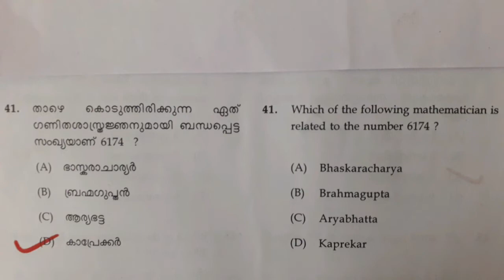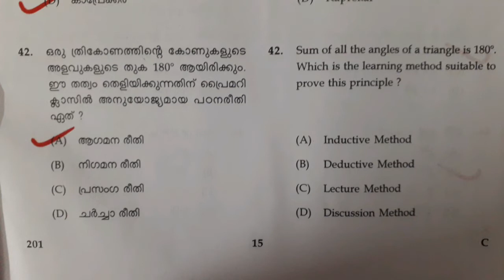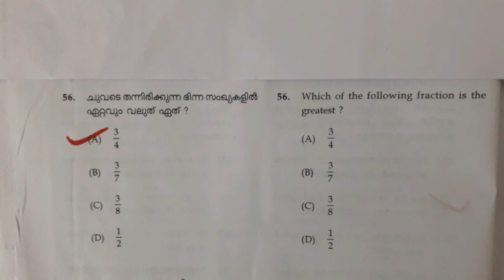KTET Category 2 |Part (1) Mathematics|September 2021|Question 31-60|Answer key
KTET Category 2 |Part (1) Mathematics|September 2021|Question 31-60